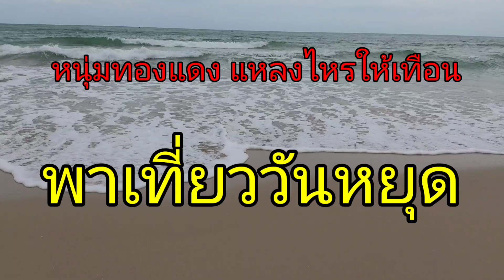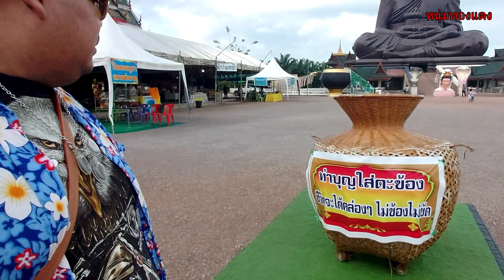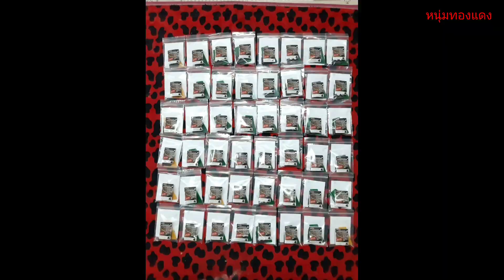อลังการหลวงพ่อทวดที่ใหญ่ที่สุดในโลก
หนุ่มทองแดงพาเที่ยววัดดอนสัก สุราษฎร์ธานี ประดิษฐานรูป หลวงพ่อทวด ที่ใหญ่ที่สุดในโลก และผ่านไปเกาะแรด เวียนไปทะเลขนอม จังหวัดนครศรีธรรมราช ชมทะเลสวยๆก่อนพายุเข้า คลื่นแรงมากๆ